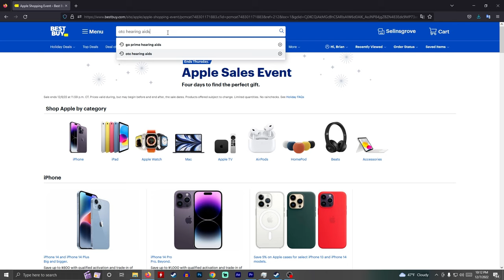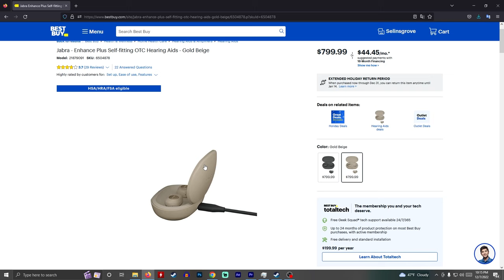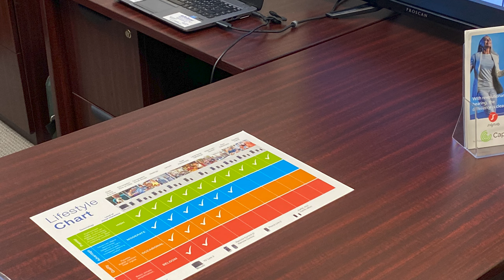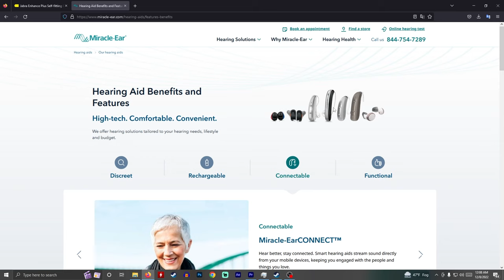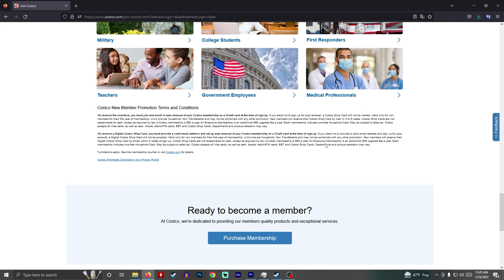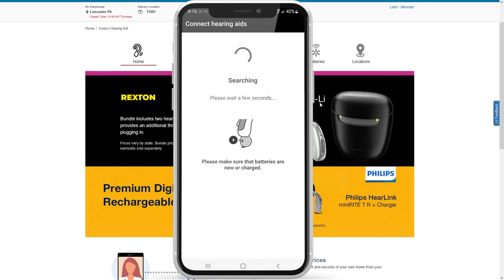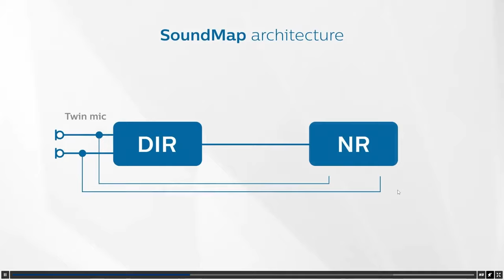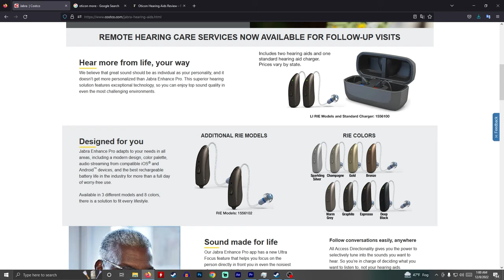DONT Buy Expensive Hearing Aids (HERES WHY)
There are better options out there where you can get real, amazing prescription hearing aids for a fraction of the cost!

0:00 Introduction
0:45 How to save on hearing aids
9:00 Miracle hearing aids

LINKS

🦻 JABRA OTC Hearing Aid
HELPFUL Producs On Amazon

🌊 Hearing Aid Dryer
🥛 Hearing Aid Drying Cup
🧦 Hearing Aid Covers (SweatProof)
🧷 OtoClip (Hearing Aid Lanyard) Type 1
🧷 OtoClip (Hearing Aid Lanyard) Type 2

WAX FILTERS

🛞 (Phonak & KS9/10) Cerushield
🌀 (Jabra/ReSound) Cerustop
🌘 (Philips/Oticon) ProWax MiniFit